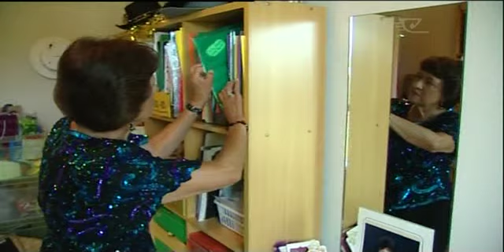Kuia releases country and western album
Sita Emery began her career singing and performing Country and Western in the 90's and has won many trophies since then. Now this almost 80-year-old lady has written and published her first CD.